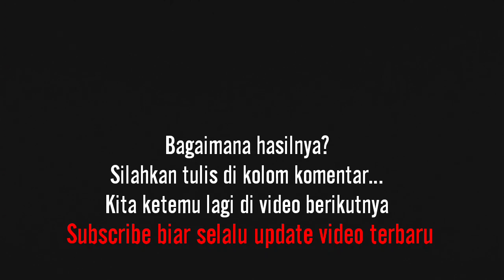MODIF SANDAL SWALLOW dengan HYDRO DIPPING | HYDRO DIPPING SANDAL JEPIT | HYDRO DIPPING INDONESIA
Helo guys,
kali ini kita modif sandal Swallow dengan hydro dipping, biar motif sandal Swallow unik dan keren tampil dengan warna yang beda. Hydro dipping sandal jepit Swallow, sandal yang laris digemari orang Indonesia, bisa dibilang sandal sejuta umat, bikin modif sandal Swallow makin keren, beda dengan yang lain. Hydro dipping adalah tehnik pengecatan dengan cat spray dan air bersih, yang langsung disajikan di depan anda. Hydro dipping (Indonesia) dapat dicoba sendiri di rumah atau dimana saja.